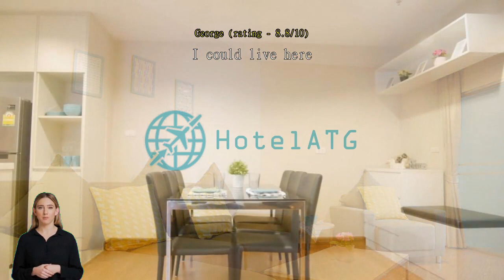Blossom 2 Bedroom (14B2#897)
Experience Comfort and Convenience at Blossom 2 Bedroom (14B2#897)

Welcome to Blossom 2 Bedroom (14B2#897), a luxurious 4.5-star hotel nestled in the heart of vibrant Bangkok, Thailand. With its impeccable service, modern amenities, and prime location, this hotel is the perfect choice for both business and leisure travelers seeking comfort and convenience.

At Blossom 2 Bedroom (14B2#897), you can expect a seamless check-in experience. The hotel's check-in time starts from 2pm, allowing you to settle in and make the most of your stay. Whether you're arriving early or late, the friendly and professional staff will be there to assist you every step of the way.

With a total of 1 spacious and well-appointed room, Blossom 2 Bedroom (14B2#897) offers a tranquil retreat amidst the bustling city. Each room is elegantly designed, featuring modern furnishings and stylish decor that exude a sense of relaxation and sophistication. Whether you're traveling solo, as a couple, or with family and friends, you'll find the perfect sanctuary to unwind and recharge.

Families with children will be delighted to know that Blossom 2 Bedroom (14B2#897) warmly welcomes little ones. The hotel's child policy allows children between the ages of 2 to 12 to stay free of charge, making it an ideal choice for a family getaway. The hotel understands the importance of creating a comfortable and enjoyable stay for guests of all ages, ensuring that your little ones are well taken care of during your time here.

With its prime location, impeccable service, and child-friendly policies, Blossom 2 Bedroom (14B2#897) is the ultimate destination for a memorable stay in Bangkok, Thailand. Book your stay today and experience the perfect blend of comfort, convenience, and luxury.

Stay Active at Blossom 2 Bedroom (14B2#897)'s Impressive Sports Facilities

At Blossom 2 Bedroom (14B2#897), staying active and maintaining your fitness routine is made easy with its top-notch sports facilities. Whether you prefer a refreshing swim or an intense workout, this hotel has it all.

Dive into the inviting indoor pool, perfect for a relaxing swim no matter the weather. The pool area is beautifully designed, with comfortable loungers and a serene atmosphere, making it an ideal spot to unwind after a long day of exploring the city.

For those who prefer to break a sweat, the hotel offers a fully-equipped fitness center. Whether you're a beginner or a seasoned gym-goer, you'll find everything you need for a comprehensive workout. From state-of-the-art cardio machines to a wide range of weight training equipment, you can tailor your exercise routine to your fitness goals.

If you prefer to soak up the sun while staying active, head to the outdoor pool. Surrounded by lush greenery and offering breathtaking views of the city skyline, this pool is the perfect place to cool off and enjoy a refreshing swim. You can also relax on the sun loungers and soak up the warm Bangkok sun.

What sets Blossom 2 Bedroom (14B2#897) apart is its commitment to fitness. The hotel offers a free fitness center that is open 24 hours, allowing you to work out at any time that suits you. Additionally, for those looking for a more specialized workout experience, there is a fitness center with additional charge. This facility provides access to personal trainers, specialized classes, and advanced fitness equipment.

Whether you're a fitness enthusiast or simply looking to stay active during your stay, Blossom 2 Bedroom (14B2#897) has you covered. With its impressive range of sports facilities, you'll have everything you need to maintain your fitness routine and make the most out of your stay in Bangkok, Thailand.

Modern Comfort and Connectivity at Blossom 2 Bedroom (14B2#897)

At Blossom 2 Bedroom (14B2#897), modern comfort and connectivity are at the forefront of your stay. Whether you're catching up on work emails or streaming your favorite shows, the reliable and high-speed internet access ensures a seamless online experience throughout your stay.

In addition to the complimentary Wi-Fi, Blossom 2 Bedroom (14B2#897) offers a range of convenience facilities to enhance your stay. The hotel features a fully-equipped kitchenette, allowing you to prepare your own meals and enjoy the comforts of home. Whether you're a culinary enthusiast or simply prefer the convenience of cooking your own meals, this well-appointed kitchenette provides all the necessary amenities.

Furthermore, Blossom 2 Bedroom (14B2#897) offers laundry facilities, making it easy to keep your clothes fresh and clean during your stay.